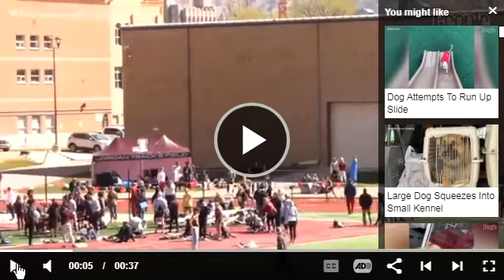Dog wins female race